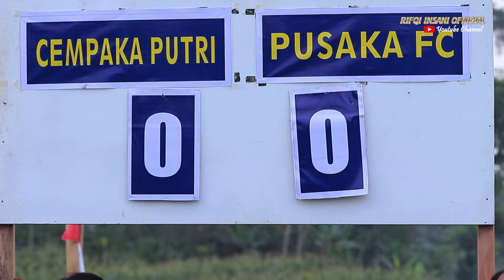FINAL BASNAS CUP || CEMPAKA PUTRI VS PUSAKA FC || TURNAMEN SEPAK BOLA WANITA 2024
Final Turnamen Sepak Bola Putri
Basuki-Nashri (BASNAS CUP)
Minggu 22 September 2024
Stadion Gelora Bumi Kethukan Sukorjo Kendal